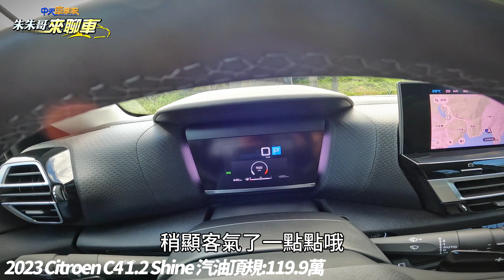Citroen C4 1.2 Shine:119.9萬 一鏡到底試駕｜國產日系休旅破百萬 雪鐵龍 C4 入門版百萬出頭｜魔毯懸吊超舒適 130匹馬力夠嗎【中天車享家】朱朱哥來聊車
在台灣日系國產休旅車都要百萬上下的現在，雪鐵龍最新推出的Citroen C4，1.2渦輪汽油版本，1.2 Feel只要106.9萬，是不是讓人感到很心動!但如果想要有更完整的主被動安全，中階車型C4 1.2 Feel+:112.9萬還有頂規版本C4 1.2 Shine:119.9萬，到底法系浪漫跑旅實際開起來，跟日系休旅車有什麼不同?1.2三缸渦輪引擎130匹馬力，真的夠用嗎?讓朱朱哥帶您用一鏡到底的方式，深入體驗這輛法系浪漫跑旅!

推薦相關影片：
MAZDA CX-60 25S AWD Exclusive:139.9萬 一鏡到底試駕｜中型SUV 2.5四缸自然進氣夠用嗎｜馬自達 CX60 2023【中天車享家】朱朱哥來聊車 @CtiCar
法拉利 SF90 載馬子自撞爛如廢鐵 沒想到2385萬車租來的?｜ferrari sf90 stradale crash ｜抖音 【中天車享家】朱朱哥來聊車 @CtiCar